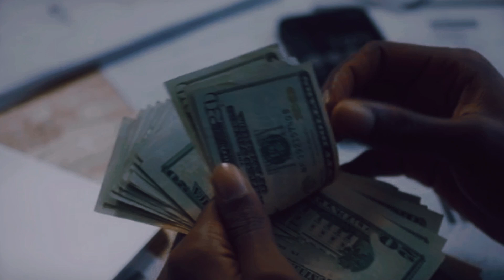FIX YOUR MIND - ANDREW TATE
WATCH THIS EVERYDAY

Speakers:
Andrew Tate

All images of this video were taken from movies, stock footage and vlogs made from Andrew Tate